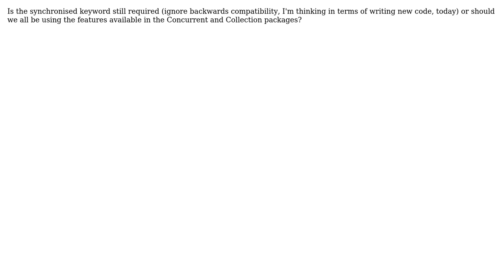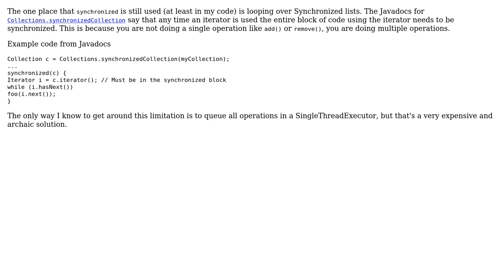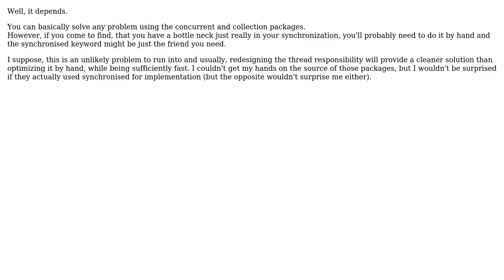Software Engineering: Is the synchronized keyword,still used/needed in java? (4 Solutions!!)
Software Engineering: Is the synchronized keyword,still used/needed in java?

With thanks & praise to God, and with thanks to the many people who have made this project possible! | Content (except music & images) licensed under CC BY-SA | Music | Images & others | With thanks to user TheLQ user Peter Torok user Kevin D user Christian Seifert user back2dos and the Stack Exchange Network Trademarks are property of their respective owners. You are responsible for your own actions.